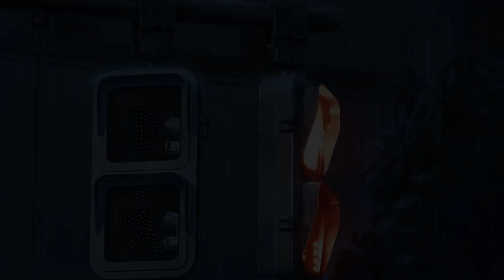Shrouded Oni - Cloud Fare AMV [LOFI Music]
The awesome TechNekoEdit over on Fiverr made this video for me. much love goes out to him.